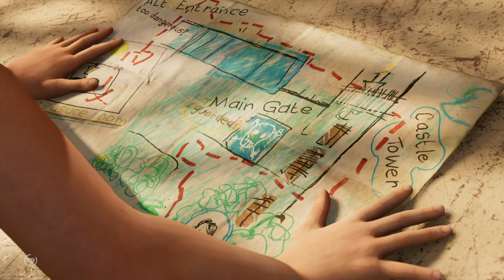Shadow of the Tomb Raider_20191205024402